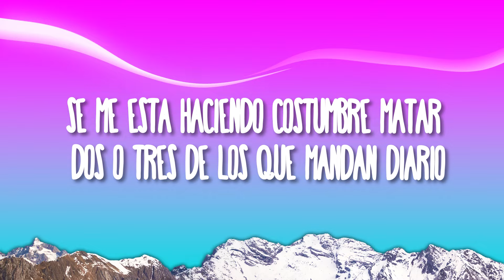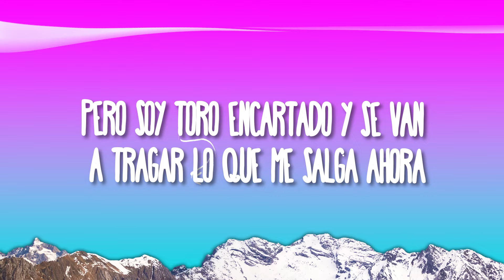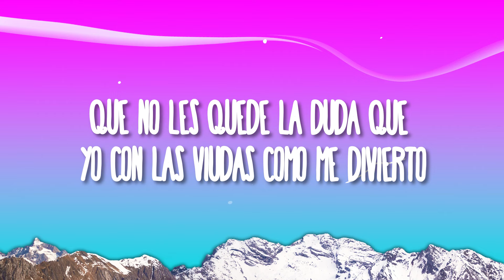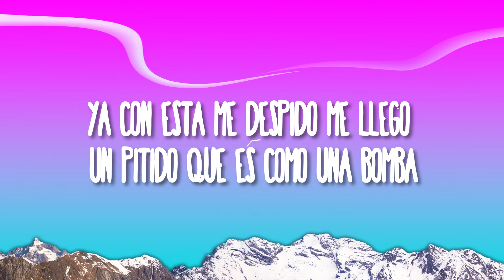Natanael Cano - El Toro Encartado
(Letra):
Ese que trae muchas ganas de darme pa’ abajo que me dé la cara
Yo como quiera lo atiendo, como quiera le entro y no traigo manada
Yo solito le hago frente y atoro a la gente que manda el contrario
Se me está haciendo costumbre matar dos o tres de los que mandan diario
Este día no los recibo porque a domicilio te hare una consulta
No quiero tantos pacientes porque mucha gente se muere sin culpa

Bien dicen que en el negocio siempre son los socios los que te traicionan
Cuando sale muy buen queso que vale alto precio y la vaca es talona
Pero soy toro encartado y se van a tragar lo que me salga ahora

Se caen la torres gemelas, se murió mi abuela que eran importantes
Que no te llene de plomo si nosotros somos narcotraficantes
Para mi remordimiento deberás que siento darte un gran regalo
Que color quieres la caja te gusta plateada o de color dorado
No se te olvide en el viaje llevarle el mensaje a tus ex-pistoleros
Que no les quede la duda que yo con las viudas como me divierto

Ya con esta me despido me llego un pitido que es como una bomba
México, Estados Unidos, Panamá, Perú, Venezuela y Colombia
Están directos conmigo, Cuba y Puerto Rico los tengo en la bolsa